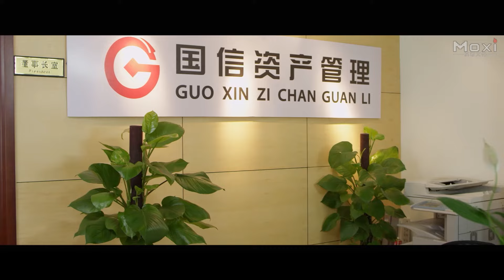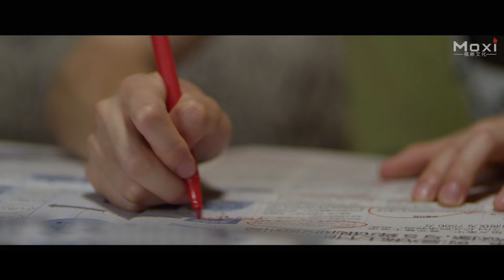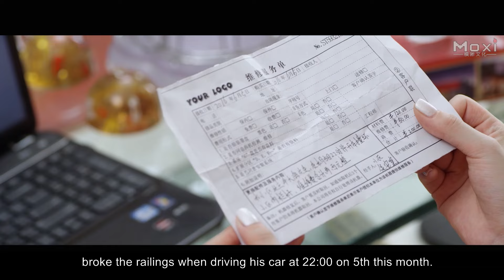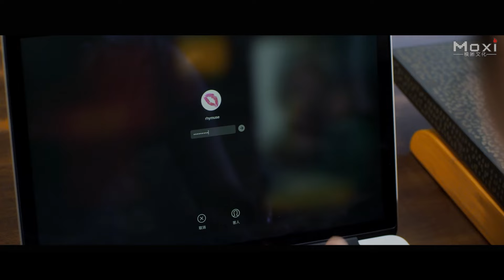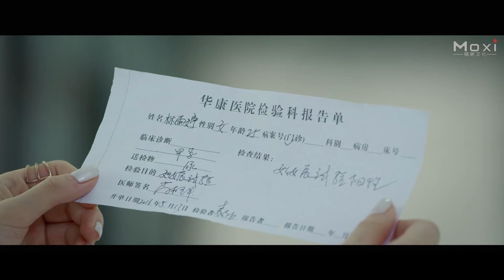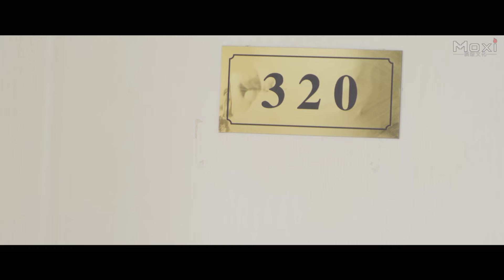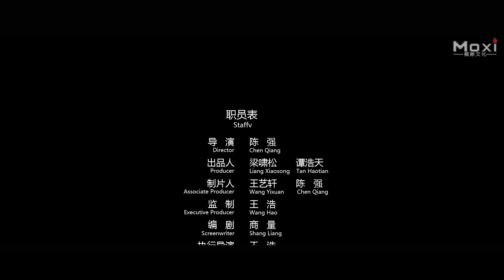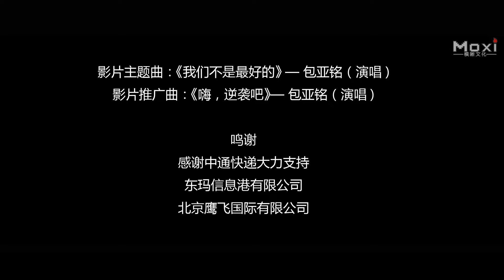My Scheming Girlfriend | Romance Love Story film English , Full Movie HD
Synopsis: The romance film "My Scheming Girlfriend" is about a love story. Zhou Xiaotian is a loser who was just dumped by his girlfriend on Valentine's Day. Then he meets a classmate Lin Liting, who is a scheming girl. He liked her but she refused him in the school.  Now she is the wife a rich man. They both seem to be farther and farther. But unexpectedly, an accident pulls them together. At last they fall in love with each other and get together.

Studio: Vicky Film.
Produced by: Wang Yixuan, Chen Qiang.
Directed by: Chen Qiang.
Screenplay by: Shang Liang.
Starring: Liu Xi, He Suo, Ji Haixing, Bao Yaming.
Genres